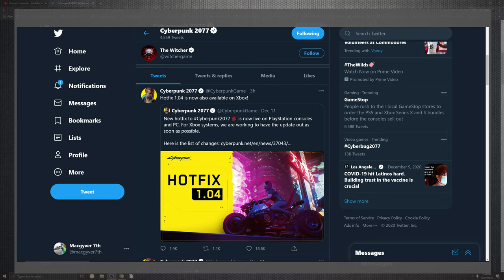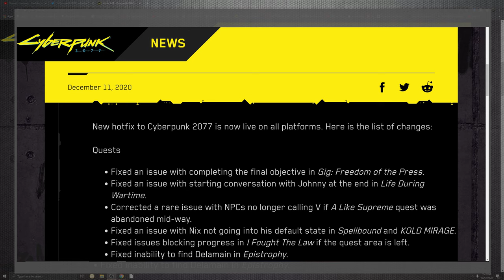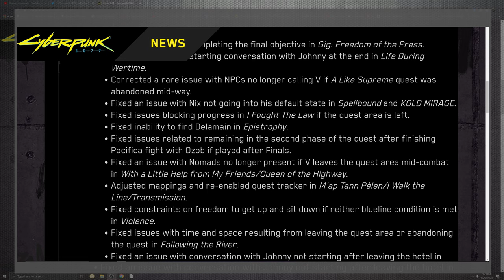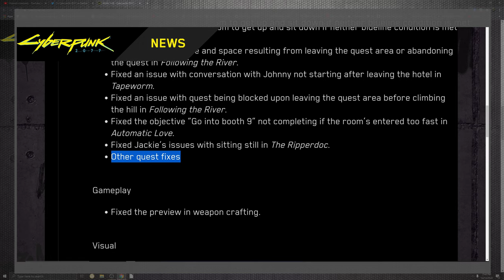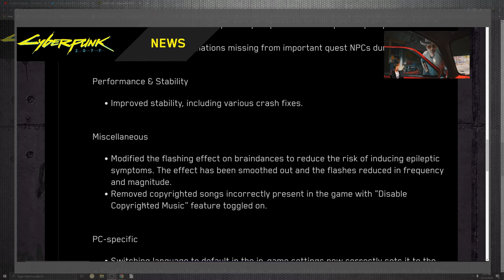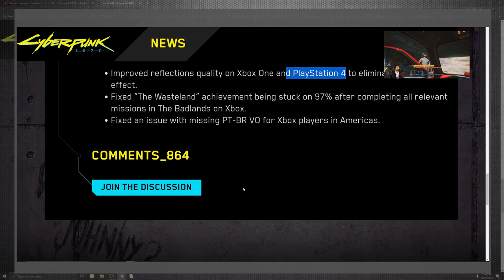New CyberPunk 2077 Update 1.04 🤖 Patch Notes Gaming News 2020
Hello everyone,

    -Today Mac is

covering the Cyberpunk 2077

New 1.04

Cyberpunk 2077 - PlayStation 4 Standard Edition

Cyberpunk 2077 Xbox Series X|S

pc

- Great game highlighted in the intro  and you can pick up in this up today

Easy Tech Build  n

4k live encoder

Cpu:

AMD 2950x

100% Safe
100% Fun

Api:

CyberPunk 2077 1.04 patch notes,
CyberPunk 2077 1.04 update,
New CyberPunk 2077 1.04 update,
CyberPunk 1.04 update,
new CyberPunk 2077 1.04 patch notes 2020,
new CyberPunk update 1.04,
CyberPunk 1.04,
CyberPunk 1.04 update ps4,
CyberPunk 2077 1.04 update ps4 2020,
CyberPunk 2077 update 1.04,
CyberPunk 2077 ps4 1.04 update,
new CyberPunk update,
CyberPunk 2077,
Cyberpunk 2077 ps4,
CyberPunk 2077 pc 1.04,
ps4,
Xbox,
CyberPunk,
sony interactive entertainment,
Gaming news 2020,
New CyberPunk 2077 update 1.04,
1.04